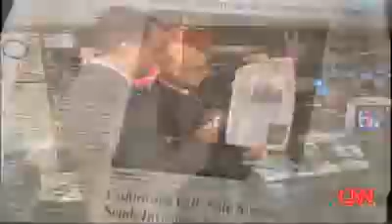اخبار18 تیر1388 وجنایات رژیم cnn